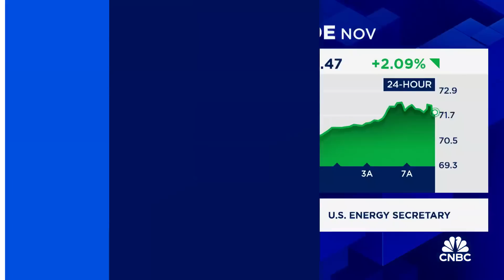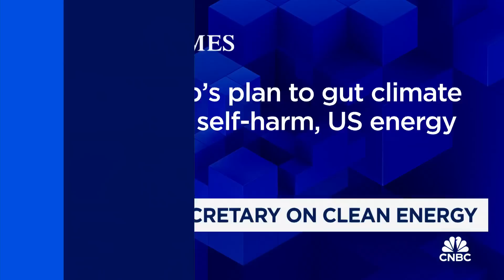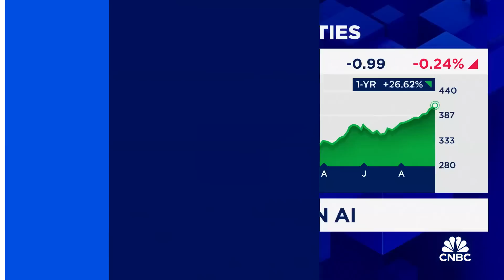Energy Secretary Granholm: There's been $500B worth of investment in clean energy since IRA passage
U.S. Energy Secretary Jennifer Granholm joins ‘Squawk on the Street’ to discuss the future of U.S. energy sourcing and pricing, state of renewable production, increased energy demand to power AI, and more.